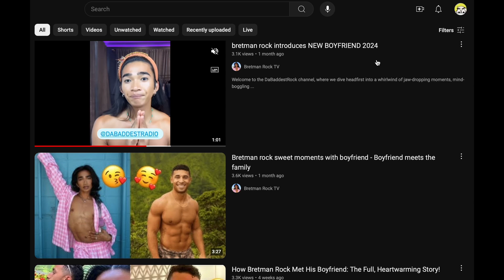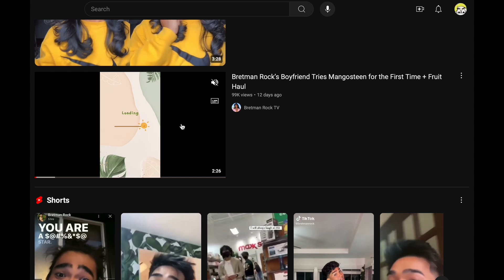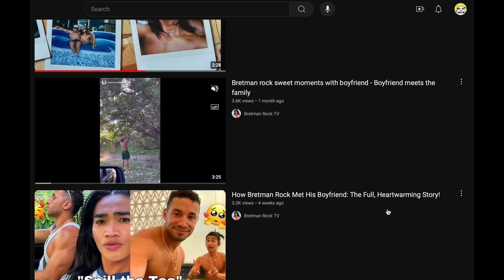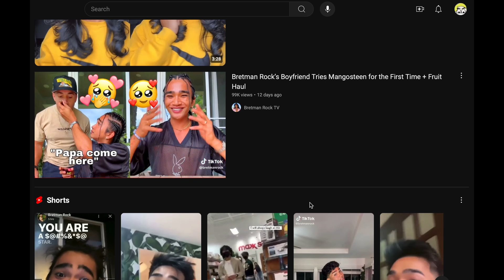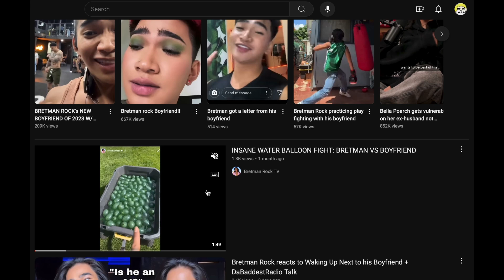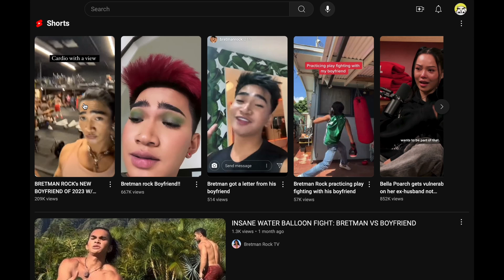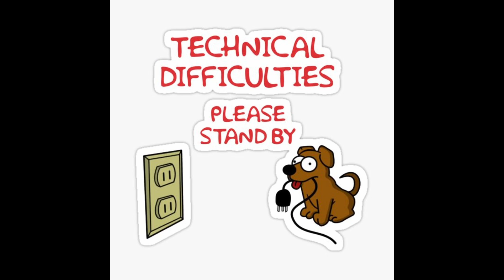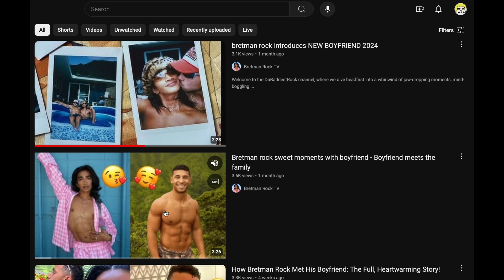* OMG!!!! BRETMAN ROCK HAS A HOT NEW STRAIGHT DL JOCK BOYFRIEND ( HE'S CRAZY HUNKY! AND HOT!! ) *